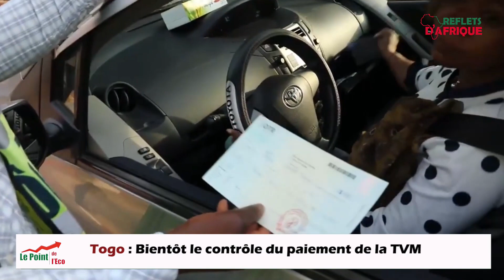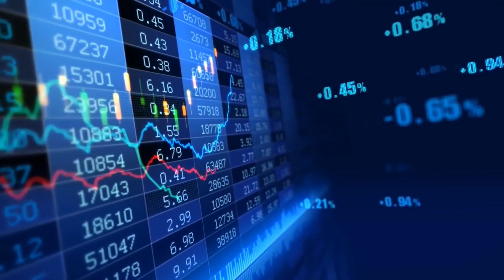POINT DE L'ECONOMIE DU 29 FEVRIER 2024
L'essentiel des informations économiques de l'Afrique.
Au Menu de cette actualité
Cameroun : 15kg de cocaïne saisis à l’aéroport de Douala
Cameroun : le gouvernement entérine une hausse de 50Fcfa sur les prix du transport urbain
Gabon : Vers l’achèvement des chantiers routiers à l’arrêt depuis 2013
Togo : Bientôt le contrôle du paiement de la TVM
Tunisie-Lutte contre la pêche illégale : Le pays se dote de deux navires de surveillance